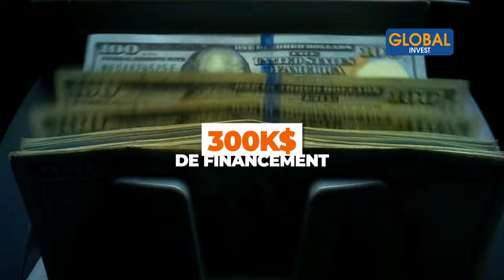ATTENTION : L'erreur que la plupart des personnes font vis-à-vis du crédit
L’erreur que la plupart des personnes font vis-à-vis du crédit. Dans cette vidéo très particulière, nous sommes accompagné d’Adrien. Qui va partager avec nous comment, avec le crédit, il a pu se bâtir un parc immobilier.  Reste bien jusqu’à la fin de cette vidéo pour avoir les stratégies pour dégager des fonds et se mettre en sécurité financière.

CHAPITRES
00:00- Intro
01:08- Présentation d'Adrien
02:00- L'élément déclencheur
03:12- 3 astuces pour bien utiliser le crédit
05:38- 3 types de personnes

Avertissement